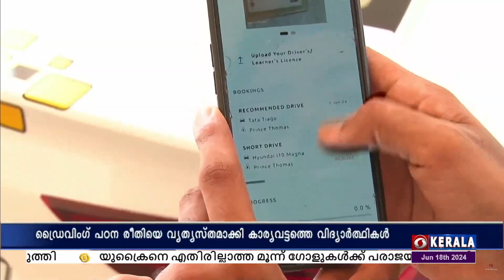വ്യത്യസ്ത ഡ്രൈവിംഗ് പഠന രീതിയുമായി കാര്യവട്ടം ക്യാമ്പസിലെ വിദ്യാർത്ഥികൾ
കാലങ്ങളായി തുടർന്നുവരുന്ന ഡ്രൈവിംഗ് പഠന രീതിയെ വ്യത്യസ്തമാക്കുകയാണ് കാര്യവട്ടം ക്യാമ്പസിനുള്ളിലെ ഒരുകൂട്ടം വിദ്യാർത്ഥികൾ.

യുവസംരംഭകരുടെ സ്റ്റാർട്ടപ്പ് ആയ ഐ ടേൺ (i turn) ന്, വലിയ സ്വീകാര്യതയാണ് ഇതിനോടകം ലഭിച്ചത്.